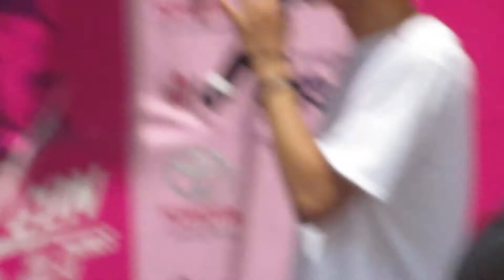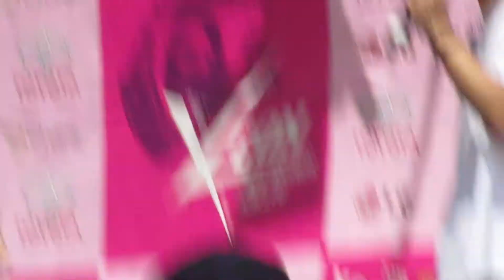Fan Sign with Jung Joon Young at Kcon 2014 Part 1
Sorry the video is very shaky and bad quality but oh well...
Me and my friend switched to film but it was still shaky.

 During this time BTS had their interview with Danny from LA so it was noisy. I felt bad some people who got JJY fan engagement card didn't end up showing up because of BTS. (After this I got to see a little bit of the BTS interview so I was happy)

I stayed because I had watched him on this Ulzzang show. His face looks like a cat. He wore a torn up white shirt with black pants and black fedora. I feel like he has a quirky side to him but here he was kinda tamed.  His English has a cool British accent or something. He is soooo awkward but really funny without even trying. I love that he is so honest and just himself. I instantly became his fan! One thing my friend pointed out is that he is kinda short. I think his thin frame makes him appear tall but who cares?